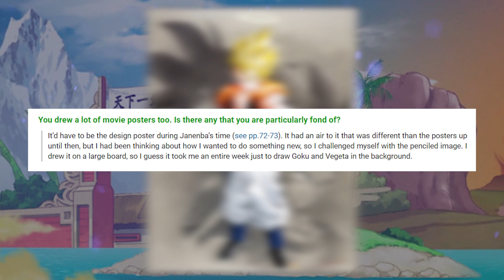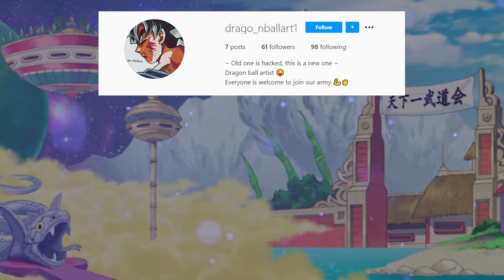Why Tadayoshi Yamamuro was a legend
In recent years Tadayoshi Yamamuro has attracted a lot of criticism from fans and even from several animators working on the series. However, this video will go over why Yamamuro was among some of the best to ever work on the franchise and how Dragon ball Z wouldn't be the same show without him.